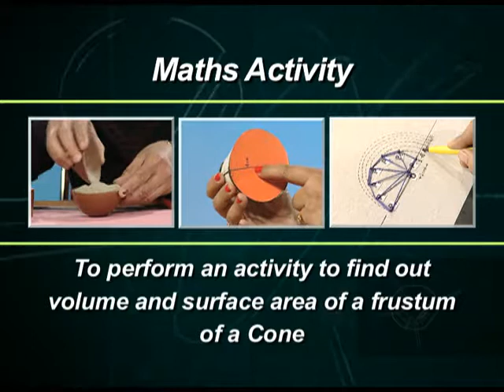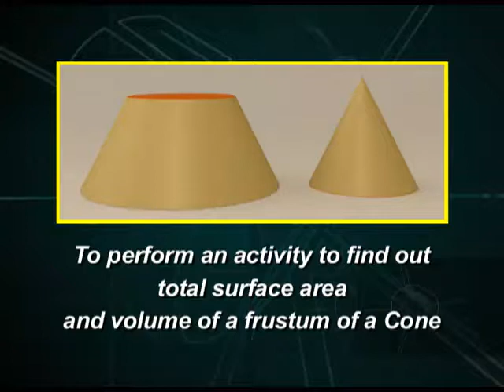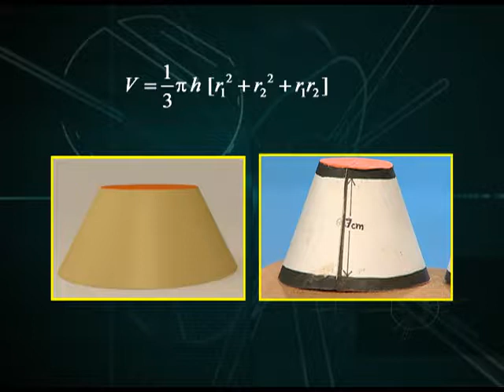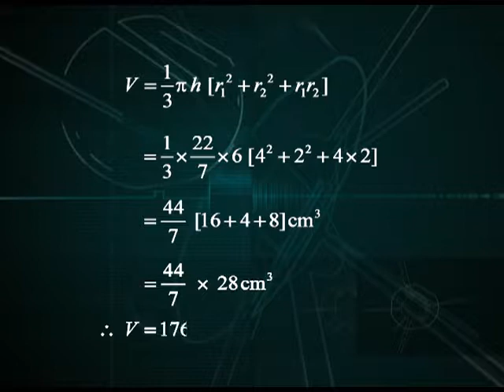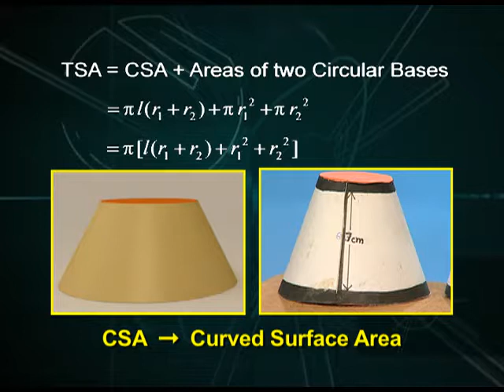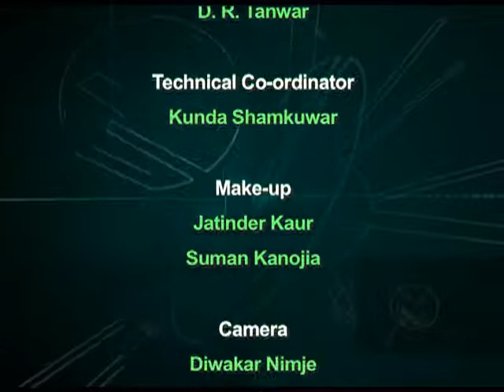Activity on Volumes of Different Shapes 04